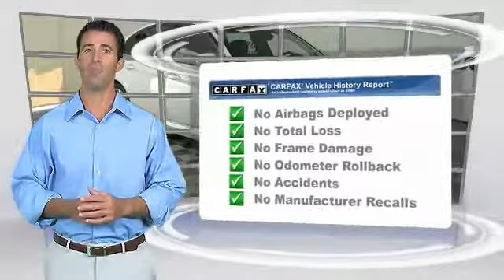2011 BMW 3 Series HEMET BEAUMONT MENIFEE PERRIS LAKE ELSINORE MURRIETA 219464O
2011 BMW 3 Series 4DR SDN 328I RWD

GOSCH FORD HEMET PROUDLY SERVING HEMET, BEAUMONT, MENIFEE, PERRIS, LAKE ELSINORE, MURRIETA, AND SURROUNDING SOUTHERN CALIFORNIA LOCATIONS. THIS 2011 BMW 3 SERIES IS EQUIPPED WITH A 3.0-liter dual overhead cam (DOHC), 24-valve inline 230-horsepower 6-cylinder engine with composite magnesium/aluminum engine bl, AUTOMATIC TRANSMISSION, AND RECEIVES AN ESTIMATED 18 City/28 Hwy MPG. GOSCH FORD HEMET 150 CARRIAGE CIRCLE HEMET CA 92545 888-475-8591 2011 BMW 3 SERIES 4DR SDN 328I RWD Thank you for your interest in one of Gosch Auto Group's online offerings. Please continue for more information regarding this 2011 BMW 3 Series 328i with 72,421 miles. Drive home in your new pre-owned vehicle with the knowledge you're fully backed by the CARFAX Buyback Guarantee. This low mileage BMW 3 Series has barely been touched. It's the next best thing to buying new. The BMW 3 Series 328i will provide you with everything you have always wanted in a car -- Quality, Reliability, and Character. More information about the 2011 BMW 3 Series: The BMW 3-Series is offered in more body styles than any other vehicle in its class, and with coupe, sedan, wagon, or convertible variants, you'll be able to pick the one that fits you best. Across any of these models, the 3-Series has a refined, sophisticated feel combined with excellent steering and handling and smooth, responsive powertrains. Particularly of note are the new 335is Coupe, which combines the 300-hp turbocharged six and DCT transmission for the first time, and the 335d sedan, which can accelerate about as quickly and also returns a stunning 36 mpg highway. At the top of the range is the renowned M3, available in coupe, sedan and convertible form. A performance legend, the M3 represents one of the best performance values on the market today. This model sets itself apart with nice, well-controlled ride, Several different body styles to choose from, available clean-diesel engine on Sedan, new track-oriented 335is model, great handling and steering, and tight retractable hardtop setup for Convertible Please contact the Gosch Auto Group for more information. Stock #: 219464O | VIN: WBAPH5G59BNN59622 | 2011 BMW 3 Series 4dr Sdn 328i RWD Gosch Ford Hemet